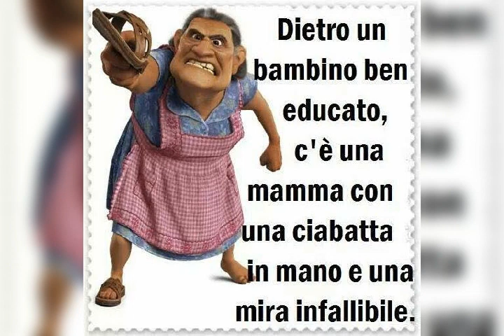La Sciahhhvatahhh!!! La mama la ma masa - Sun Sempar Chi ...Andrea Fusè